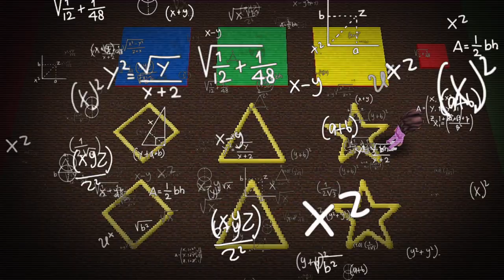Mr. Stripes is TERRIFYING || Mr. Hopp's Playhouse 3 (Part 2)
I hate Mr. Stripes so much, he's so creepy. Also these puzzles were painful!